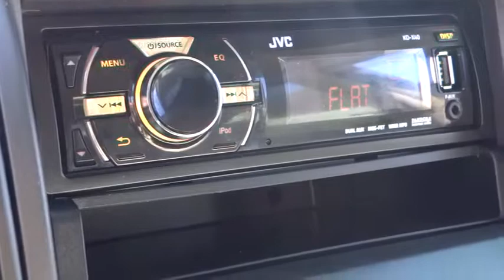2006 Kia Sorento Reno, Carson City, Northern Nevada, Sacramento, Roseville 65510704A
2006 Kia Sorento  - Stock#: 65510704A - VIN#: KNDJC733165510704

Extra Clean, GREAT MILES 66,871! LX trim. 4x4, CD Player, Head Airbag, Trailer Hitch, Aluminum Wheels, Exhibits solid build quality. -Edmunds.com, Non-Smoker vehicle. 4 Star Driver Front Crash Rating. CLICK NOW!br /br /KEY FEATURES INCLUDEbr /4x4, CD Player, Trailer Hitch, Aluminum Wheels. Privacy Glass, Keyless Entry, Child Safety Locks, Heated Mirrors, Bucket Seats. LX with Sand Beige exterior and Gray interior features a V6 Cylinder Engine with 192 HP at 5500 RPM*. Non-Smoker vehicle. br /br /EXPERTS ARE SAYINGbr /Edmunds.com's review says Satisfactorily blends city-oriented comfort with off-road capability.. 4 Star Driver Front Crash Rating. 4 Star Passenger Front Crash Rating. Approx. Original Base Sticker Price: $24,600*. br /br /WHO WE AREbr /Lithia Hyundai of Reno sells new Hyundai's, certified pre-owned Hyundai's, and used cars, trucks, and SUV's! We have excellent finance options as low as 0% on select models, in addition to all avilable Hyundai incentives and rebates! We also specialize in second chance financing! We are located in Northern Nevada at 2620 Kietzke Ln. Our hours are Monday-Saturday 8:30am - 8pm and Sundays 10am - 6pm. 100% customer satifaction is our priority! Horsepower calculations based on trim engine configuration. Please confirm the accuracy of the included equipment by calling us prior to purchase. br /